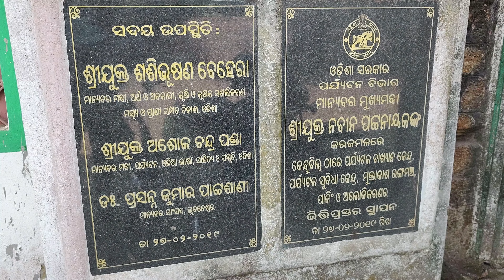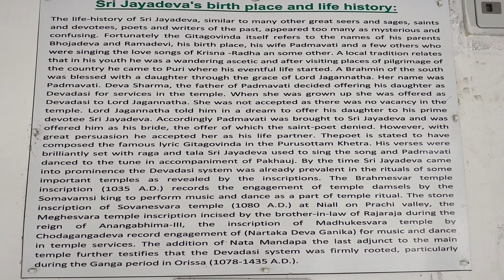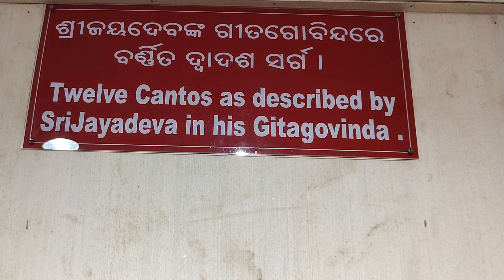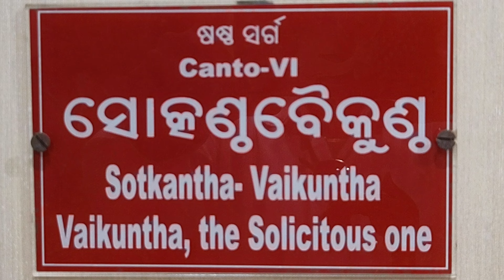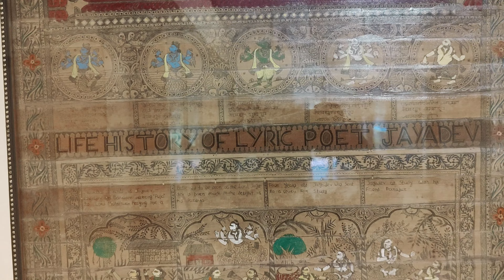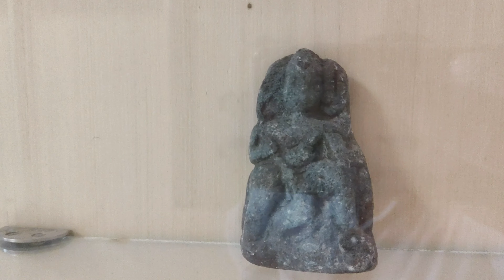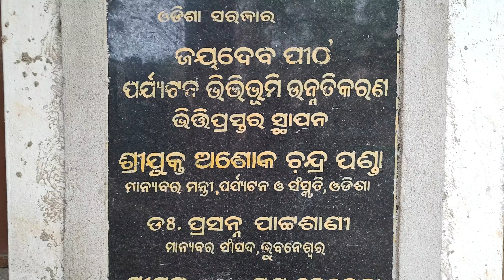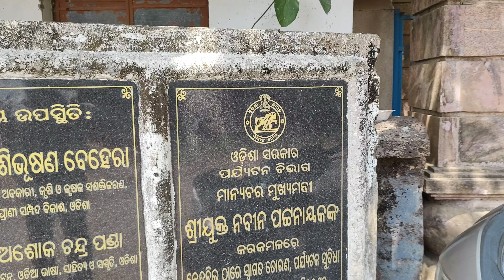Jayadev Pitha | Jayadev Birth place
Hi friends,
In this video I have tried to show in brief about a historically important tourist place known as Jayadev Pitha, Kenduvilwa village, Jayadev Gram Panchayat, Balianta Block, Khurdah District, Odisha which is located at a distance of 27 Kms (approx.) from bhubaneswar.
In this place you can see :
1. Jayadeva Archeological Museum,
2. A big garden,
3. An old patal phuti shiva (Mukteswara and Balunkeswara) and goddesses (Jageswari and Ambikeyi) temple.
Entry to the Site is completely free.
Holiday: Only on Holi the place remains closed.